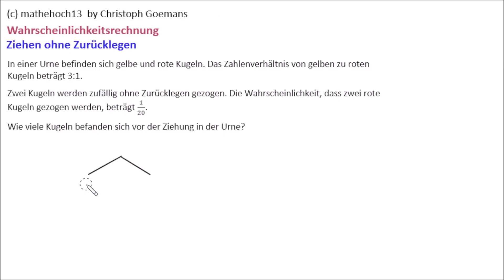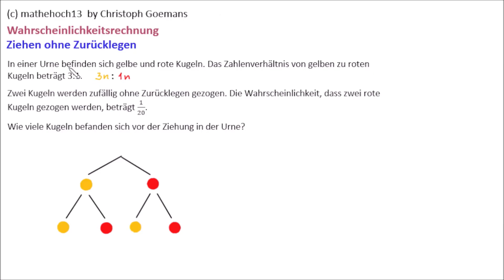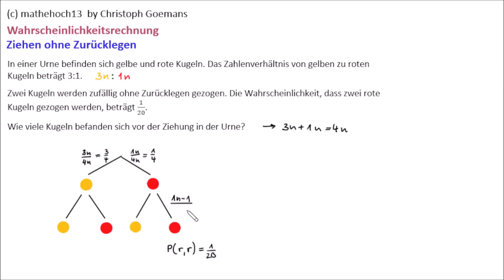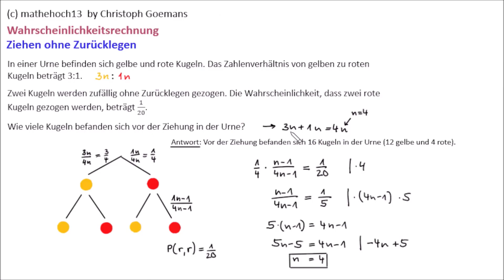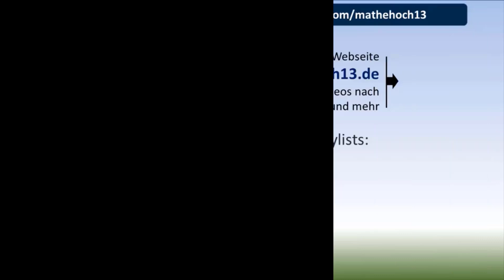Wahrscheinlichkeitsrechnung: Urnenziehung ohne Zurücklegen - Wie viele Kugeln lagen in der Urne?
Eine grundlegende Aufgabe aus der Wahrscheinlichkeitsrechnung. Hier geht es nicht um die Ermittlung einer Wahrscheinlichkeit, sondern darum, die Anzahl der Kugeln zu ermitteln, die sich in einem Zufallsexperiment vom Typ „Ziehen ohne Zurücklegen“ vor der Ziehung in der Urne befanden.

Aufruf-ID: m13v0746

Auch gibt es eine umfangreiche *kostenlose Aufgabensammlung* mit allen Aufgaben aus der Abi-Video-Serie:

Unterstütze meinen Kanal und werde

:)   ein "Like"
8)  wenn Du meine Videos mit Mitschülern und Freunden teilst